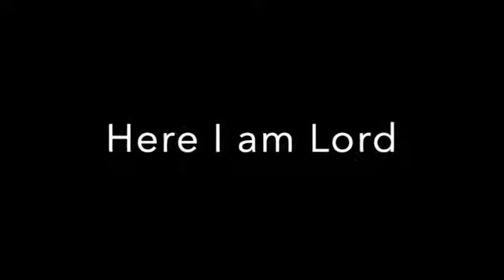FUMC - June 14, 2020 Worship Service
Pastor Zack, Ms. Bess and Nancy Catena Bring Us The June 14th Service. Exciting News, We Meet Our Duke Intern.